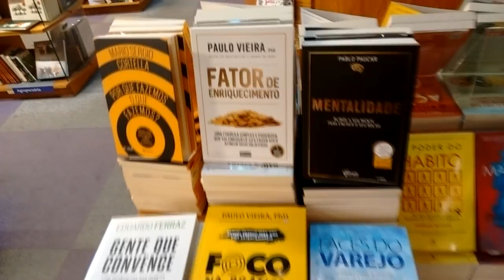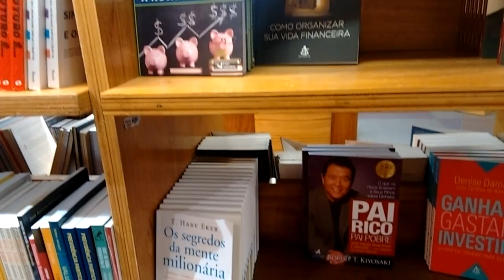COMO USAR CONSÓRCIO PARA INVESTIR EM IMÓVEIS? | COM FABRÍCIO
Neste vídeo você vai aprender COMO USAR CONSÓRCIO PARA INVESTIR EM IMÓVEIS!

Forte abraço,

CONTATOS FABRÍCIO:
BLOGS:

MEUS LIVROS E TREINAMENTOS:
1) eBook: Como Lucrar Investindo Em IMÓVEIS: